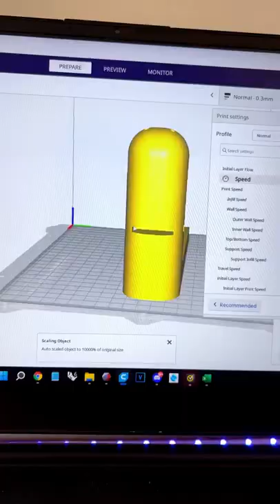Prototype 1: Real Transponder Snail